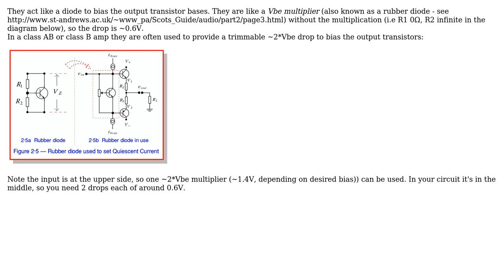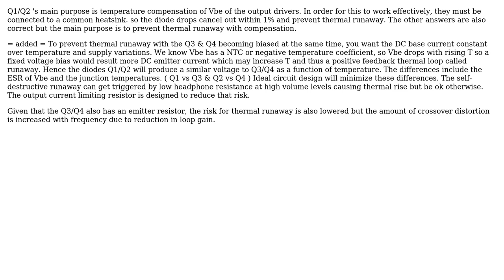Electronics: Purpose of these two transistors (3 Solutions!!)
Electronics: Purpose of these two transistors

With thanks & praise to God, and with thanks to the many people who have made this project possible! | Content (except music & images) licensed under CC BY-SA | Music | Images & others | With thanks to user Tony Stewart EE75 user Standard Sandun user placeholder user Oli Glaser and the Stack Exchange Network Trademarks are property of their respective owners. You are responsible for your own actions.